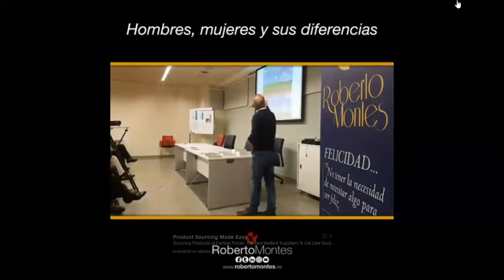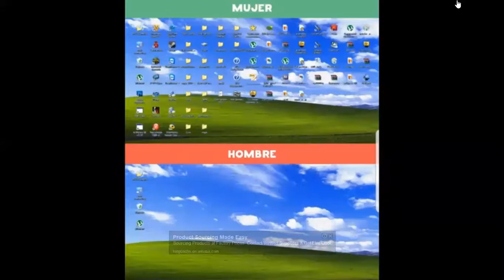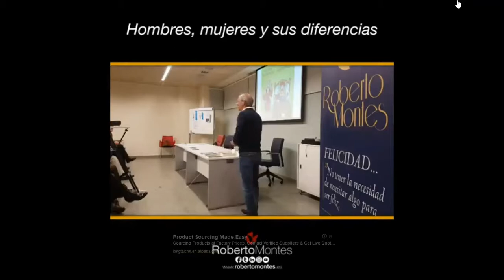Roberto Montes desde España El arte de vivir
Una charla y reflexiones sobre el arte de vivir.